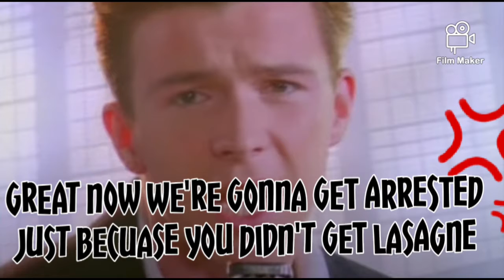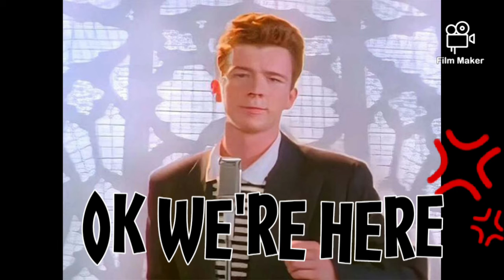The Legends: Episode #5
Guess who's back!? The Legends continues with Rick Astley, Phil Jones an Garcield trying to fix a fatal mistake made by Garfield
Rick Astley - Never Gonna Give You Up (Official Music Video)
3:33 · YouTube